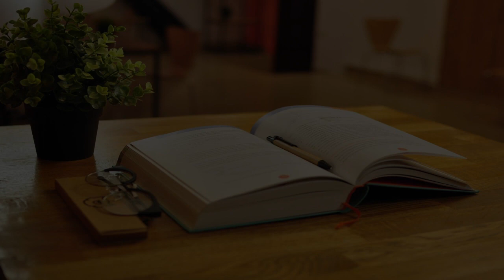Massage School in Coventry, United Kingdom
Must Watch…. Best Massage School in Coventry, United Kingdom

This list of Best Massage School in Coventry, United Kingdom has been compiled by our Education experts after online / offline research combined with the reviews from our users. If you know any institution that we missed, please mention in the comment box below. This list will be updated from time to time.

List:

Serene Mind & Body Complementary Therapy Centre & Training College
93 Spon End

Stoke Green Massage Therapy
Massage therapist

LPC Sports Therapy and Yoga
182 Holbrook Ln

Body Plus | Sport & Remedial Massage Therapy
 17 City Arcade

Synergised Fitness Coventry - Sports Massage / Therapy, Shockwave Therapy, Targeted Radiofrequency Therapy, Spinal Manipulation, Medical Acupuncture, Scraping, Cupping and Hot Stones Massage.
Unit 8 Fargo Village

The Therapy Room
Paradise Way

Kindtherapy Holistics, Coventry
Massage therapist

Massage Me UK
Near Henley College

Fire & Earth Sports Massage
6 The Quadrant

Pjsportsherapy
856 Broad Ln

GC SPORTS THERAPY
Alan Higgs Centre, The, Allard Way

The Amethyst Centre
First Floor, 88 Walsgrave Rd

Coventry Osteopathic & Sports Injury Clinic
312A Charter Ave

Coventry Women's Holistic Yoni Massage
Massage therapist

Vicki's Thai Yoga Massage
31 Lichfield Rd

First Degree
7 Donnington Ave

Balsall Common Massage Therapy
1 Alder Ln

Aesthetics and Beauty Training UK
James Dawson Dr

Academy Training Hair & Beauty
42-44 Hill St

Therapies By Sandy
28a Earlsdon St